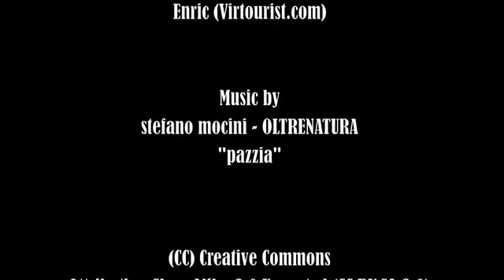Diving in the Gili Islands [travelbug ]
INDONESIA, LOMBOK, GILI ISLANDS

The Gili Islands (Indonesian: Tiga Gili, Three Gilis, Kepulauan Gili, Gili Islands) are an archipelago of three small islands, Gili Trawangan, Gili Meno and Gili Air,  just off the northwest coast of Lombok, Indonesia.

The islands are a popular destination for Western tourists looking for a remote island experience. Each island has several small resorts, usually consisting of a collection of huts for tourists, a small pool and restaurant. Most local inhabitants live on Trawangan in a township stretching along its east side just inland (which is also where most recent development is taking place). Automobiles and motorised traffic are prohibited on the islands by local ordinance, so the preferred method of transportation is by foot and bicycle or the horse-drawn carriage called a cidomo. Diving in and around the Gilis is also popular due to the abundance of marine life and attractive coral formations.

GILI TRAWANGAN

Gili Trawangan is the largest of Lombok's Gili Islands and the only one to rise significantly (60 m) above sea level. Measuring 3 km long and 2 km wide, it has a population of around 1500. The name Trawangan originates from the Indonesian word Terowongan (Tunnel) due to the presence of a cave tunnel built there during Japanese occupation in World War 2. Of the Gilis, Trawangan is the most developed and geared towards tourism. The main concentration of settlement, recreation, accommodation and diving business is situated on the eastern side of the island. A local pub, Tîr na Nôg claims that Trawangan is the smallest island in the world with an Irish pub. It was previously administered under Lombok Barat Regency along with Senggigi until 2010 when the Gili islands came under the jurisdiction of the new North Lombok Regency (Kabupaten Lombok Utara).

On Gili Trawangan (as well as the other two Gilis), there are no motorised vehicles. The main means of transportation are bicycles (rented by locals to tourists) and cidomo (a small horse-drawn carriage). For travelling to and from each of the Gilis, locals usually use motorised boats and speedboats.

Some of the first inhabitants of Gili Trawangan were fishermen and farmers from Sulawesi. Previous to human settlement Gili Trawangan was covered in forest and deer lived on the island. (Source: Inhabitants of Gili Trawangan — no printed source available

The economy of Gili Trawangan centres on tourism, as the island is too small to support any broad scale agriculture, and too remote to allow economically viable industry or commerce. There is a mosque on the island.

GILI MENO

Gili Meno is the middle of Lombok's three northwest coast Gilis. Gili Meno has a population of about 500, mainly concentrated on the centre of the island. The main income comes from tourism, coconut plantation and fishing. On the west side of the island there is a small shallow lake that produces salt in the dry season. Until a few years ago there was also a small production of seaweed on the reef at the north end of the island. Gili Meno has swimming beaches all around the island, and a bird sanctuary.

The island attracts fewer tourists than Gili Trawangan and is the quietest and smallest of the islands. However, honeymooners are often drawn to the crystal clear water and idyllic, secluded white beaches.
There is no fresh water on the island and it has to be brought by boat from Lombok. Electricity is supplied from generators on the island. There are no cars or motorbikes.

GILI AIR

Gili Air is the second smallest of the islands and the closest to mainland Lombok, making it popular with honeymoon couples and travellers seeking a quiet retreat. It has a population of about 1,800. The island offers excellent snorkelling and scuba diving off its east coast, and turtles can be seen along the coral reef.

Proximity to Gili Meno, the smallest and most secluded of the islands and to Gili Trawangan the largest island, known for its many restaurants and parties, makes Gili Air a happy Medium of seclusion with adequate services. Both other Islands are a quick boat ride away.